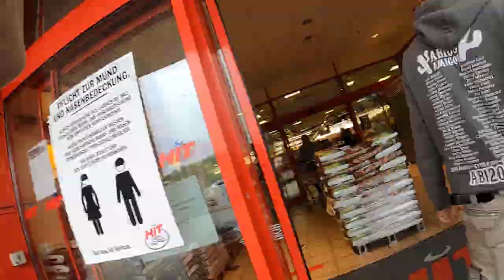Polizei rastet aus !!! (darf nicht hochgeladen werden) - Daily Vlog #11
Polizei rastet aus !!! (darf nicht hochgeladen werden) - Nigo Daily Vlog #11

Mein MERCH!

▬▬▬▬ Social Media ▬▬▬▬
►Skype: nico_las_1998
►Discord:    Erfahrt ihr im Stream!
►Ts3: nigo.teamspeak.de                                                                                                         ▬▬▬▬▬▬▬▬▬

🔥 PC Setup:

Ram: 16Gb 3200 MHz
Motherboard: ASUS STRIX Z270F GAMING, Mainboard
Maus: ROCCAT NOVA
Tastatur: ROCCAT ISKU+ (Force FX)
Headset: Turtle Beach Stealth 400
Mikrofon: Auna mic-900b

▬▬▬▬Schlusswort▬▬▬▬▬